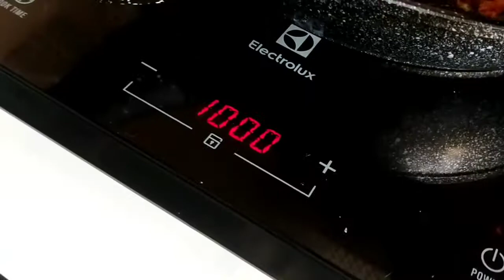ผัดหน่อไม้ดองหมูสับ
ผัดหน่อไม้ดองหมูสับ สูตรเชฟยอดกะทะสั่น อยากให้ชิม